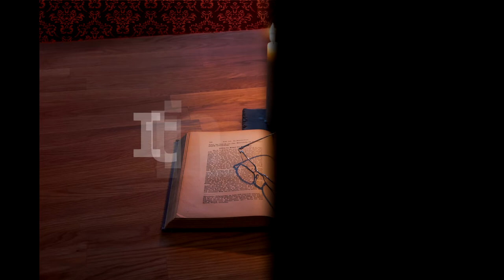Itinerar Biblic Ep 0030 Geneza Cap 24 Vers 15 Cap 25 Vers 1